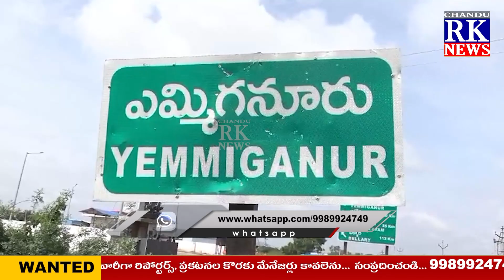MORNING NEWS BULLETIN // 20-04-2024 // CHANDU RK NEWS